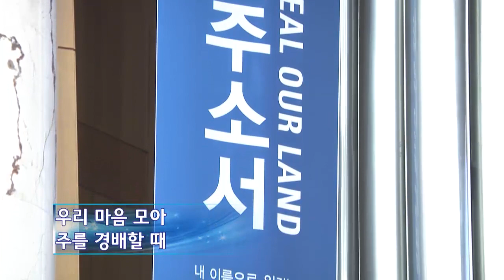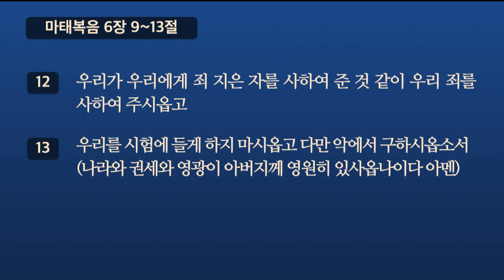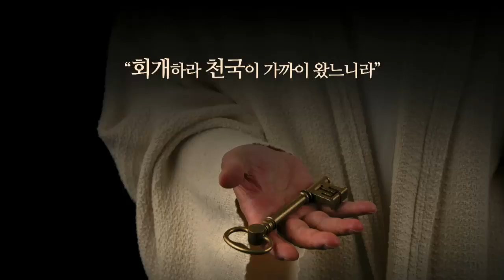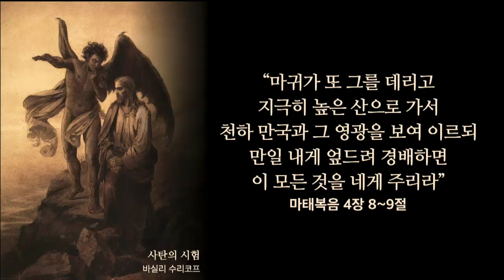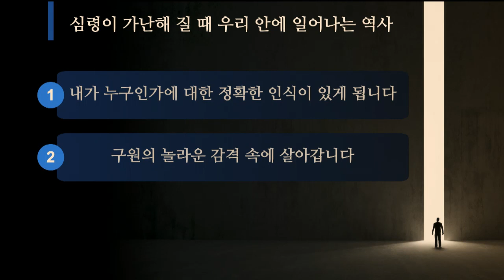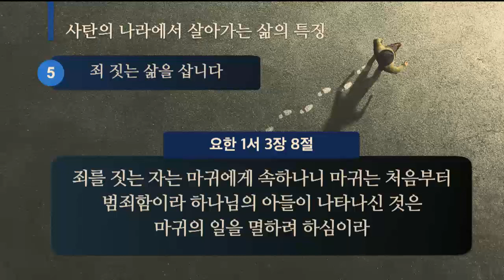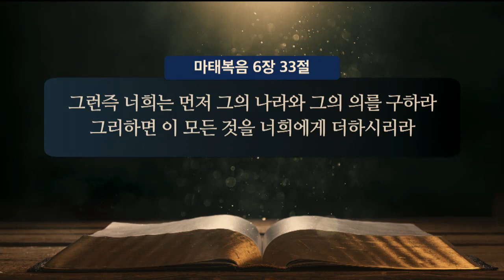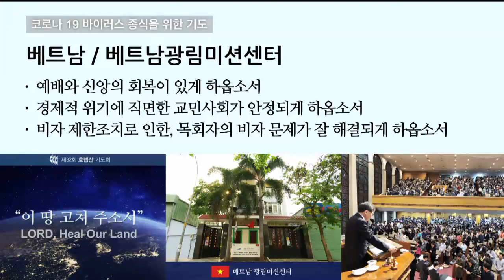2020 호렙산 기도회 25일차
▶하나님의 나라가 임하옵시며(마태복음 6:9-13)

 예시) 김광림 성도(1교구, 십일조) ➠ 1김광림십일조

*온라인 헌금에 대한 문의 및 확인은 교회로 연락 바랍니다.
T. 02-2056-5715